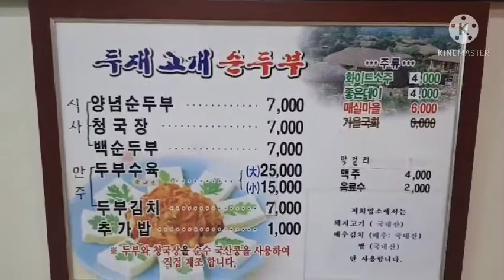395번째 지리산인 두재고개순두부 정선탁 김경인 부부